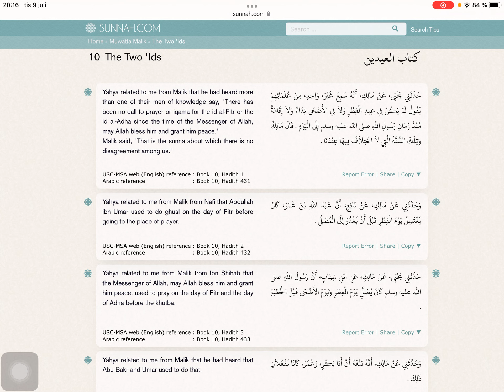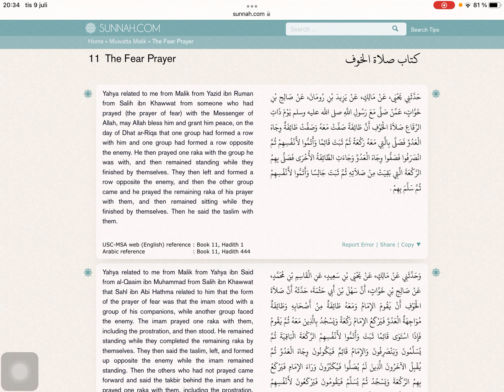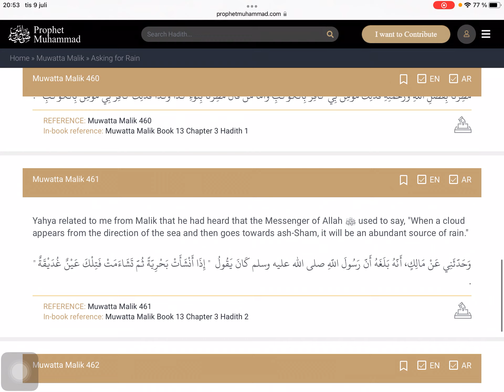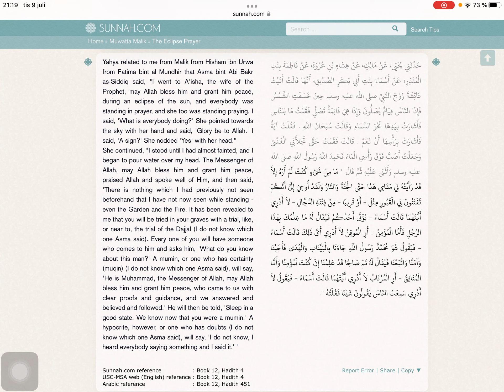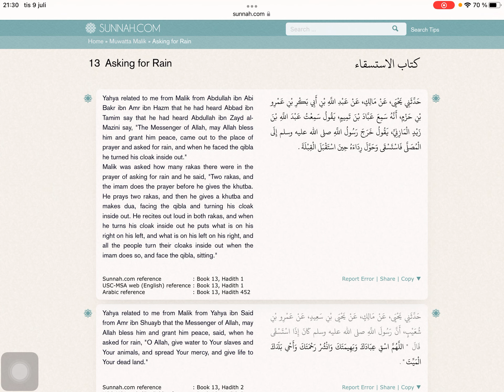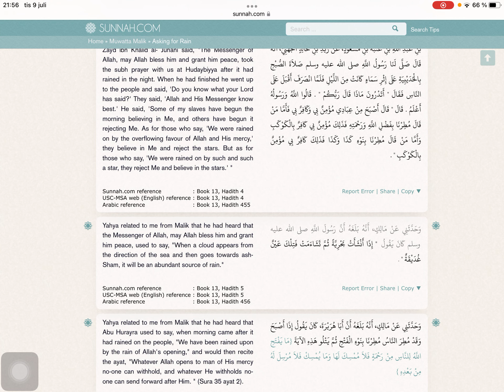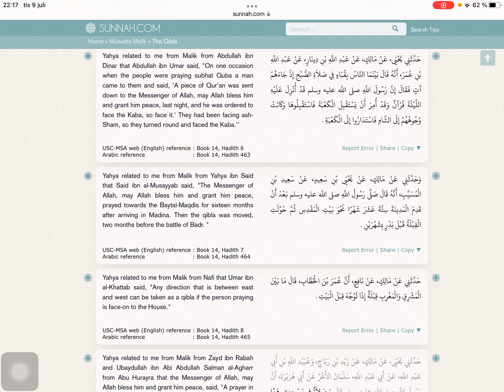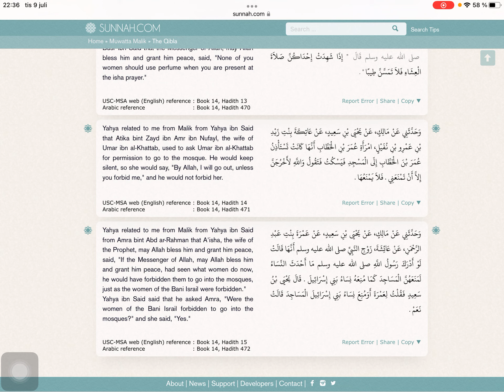Muvetta Malik, prevod - 11 dio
Muvetta bosanski prevod